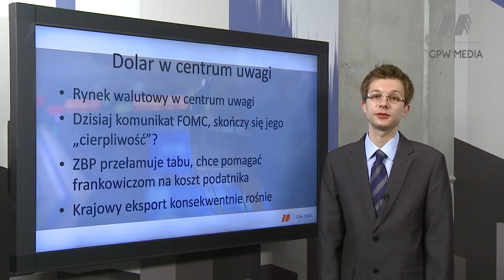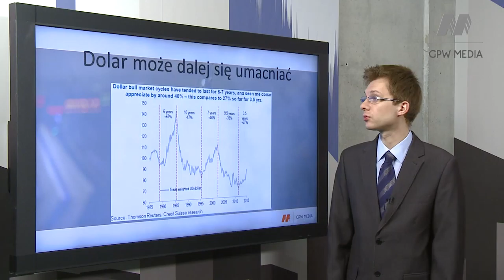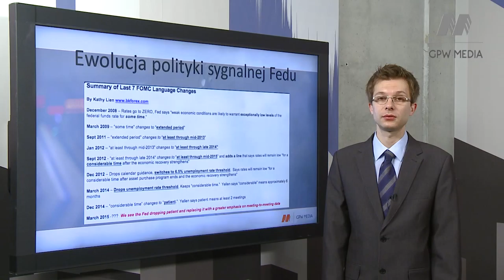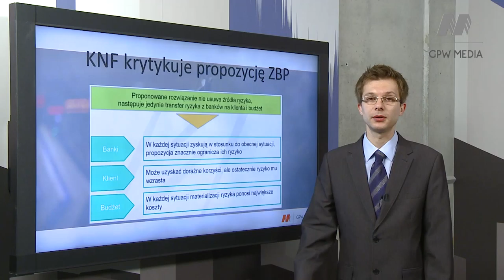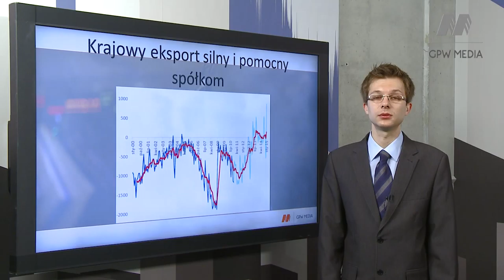Dolar w centrum uwagi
W dzisiejszym odcinku najważniejsza będzie sytuacja walutowa, a dokładniej para euro-dolar.Zachowanie rynku europejskiego w ostatnich dniach było pochodną zmian na dolarze. Więcej w komentarzu Łukasza Bugaja z DM BOŚ.